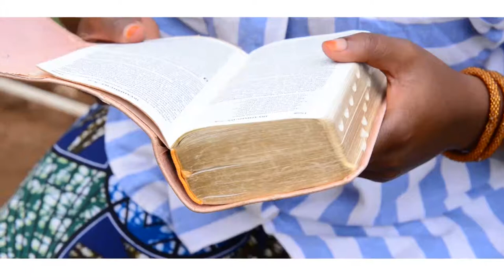UMUHANUZI WIBINYOMA ASENYE URUGO- Comedy